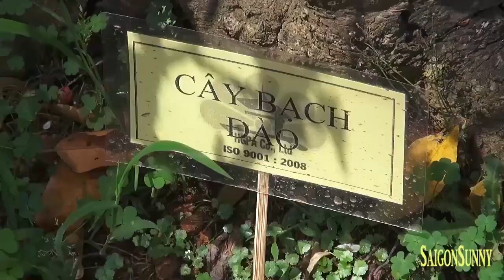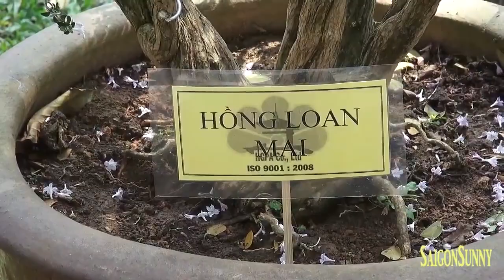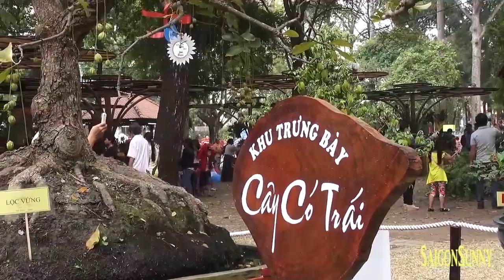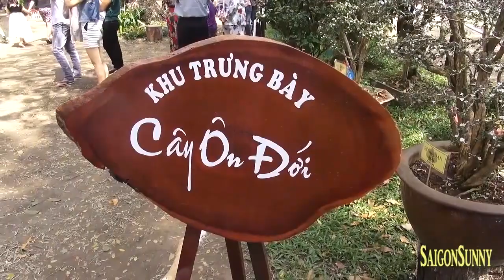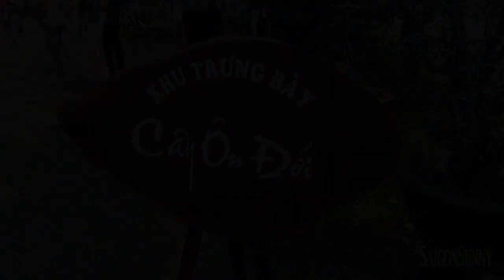Bộ sưu tập cây Ôn đới và cây Cổ thụ có trái - Tết 2016 hội Hoa xuân Tao Đàn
Hội hoa xuân TP.HCM 2016 có  đến 12 khu trưng bày: gồm hoa sứ; hoa ôn đới gồm cây nội thất và cây quý hiếm; cây khô - đá cảnh; bon sai; non bộ - tiều cảnh...